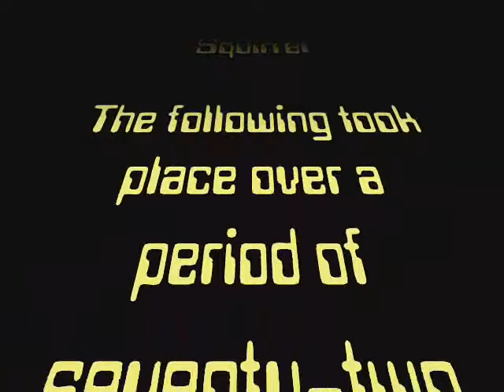Narcoleptic Squirrel without opening Advertisement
We had this wild gray squirrel in our back yard that I could never get on film that kept passing out. I finally left the video camera on the kitchen counter on a regular basis trying to catch it on film. Over a few months of filming I was able to get two minutes on film. The amazing thing here is that it lived in 80 foot tall trees and we saw it for a period of six months. Then you can update it 24/7; no programming knowledge or web master needed.